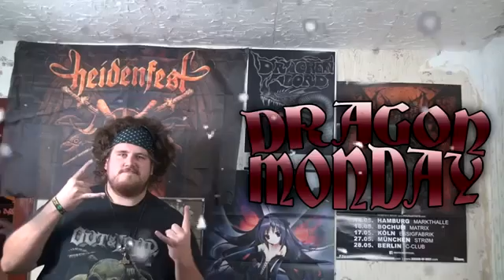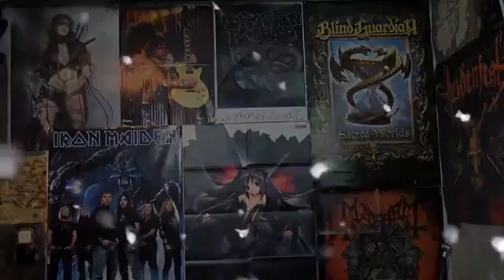Dragon Monday Folge 10 LPs An Weihnachten